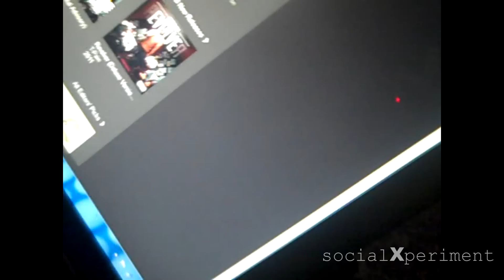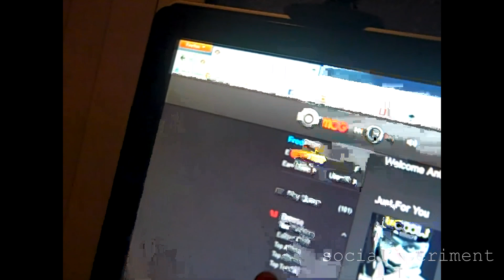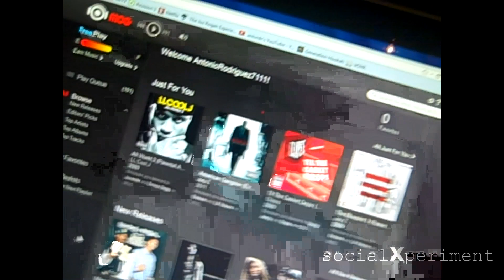socialXperiment: Vlogg #11: Spotify v Mog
trying to get to the bottom of it, we argue back and forth on our likes and dislikes of both MOG and Spotify. Both are streaming music services that unlike Pandora you gain access to millions of songs. Think of it as Itunes on steroids.